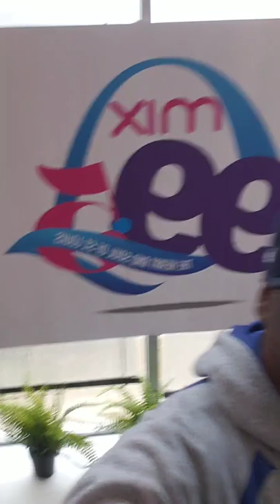The Original Godfather Larry Shepard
A Savvy Event